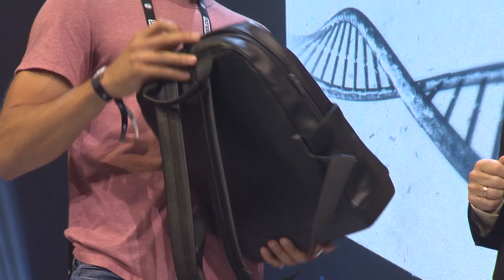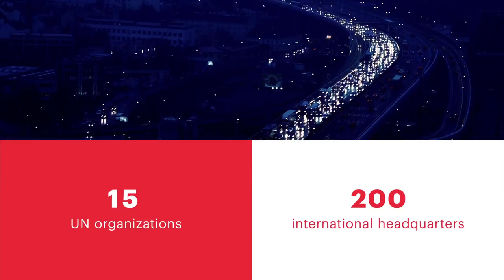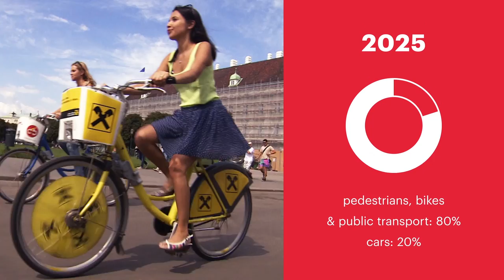Pioneers'18 - ARENA: Opening Show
Our flagship event, which ran on May 24th-25th in Vienna’s Hofburg Imperial Palace, saw over 2,500 tech innovators, 550 startups and a host of top speakers come together to tackle key global issues and showcase high-impact innovation under the ‘Blurred Frontiers’ theme. Pioneers’18 also showcased the pioneering work of Pierre Barreau in its official theme tune.

The event featured top international speakers such as Amazon CTO Werner Vögels, Google Arts & Culture Program Manager Suhair Kahn, Electronic Arts Co-Founder Jeff Burton, the co-creator of the Lilium Jet Vertical Take Off and Landing craft Patrick Nathen, former President of Sony Pictures Entertainment and MGM Entertainment David Bishop, and video game entrepreneurs and investors Emmett Shear (Twitch) and Alexis Bonte (Atomico).

SzeleSTIM beat off 50 startup challengers to emerge as the winner of the coveted Pioneers Challenge Award. Having developed a wearable earpiece designed to deliver customizable chronic pain treatment, they won a networking trip to Silicon Valley, plus a trip to South East Asia to pitch at the Techsauce Global Summit.